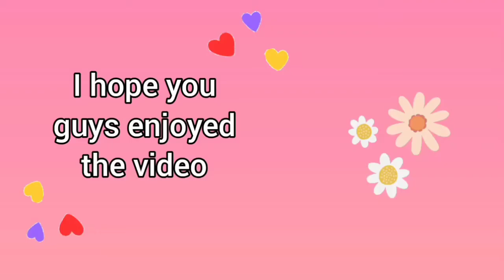Bunny and Cat Pencil Holders😸🐰 DIY | Making Pencil Holders from Cardboard boxes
Hii Guys!
In this video I have created cat and bunny pencil holders through wooden boxes✌️😊
I hope you would enjoy❤️

Support Me❤️
And like this video if you've really loved it😍

Please follow me in Instagram:
glittersparkzz

Add me on Snapchat! Username: shreya_c3955

Editing apps I used in this video:
1. PicsArt

2. Video guru

3. B612 (My camera app)